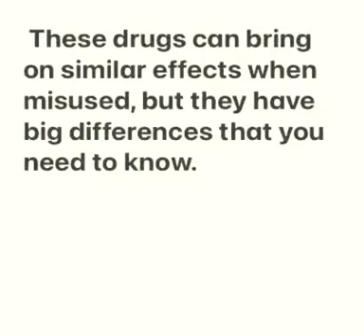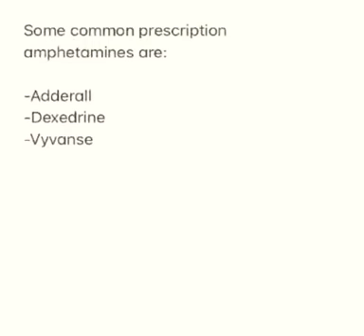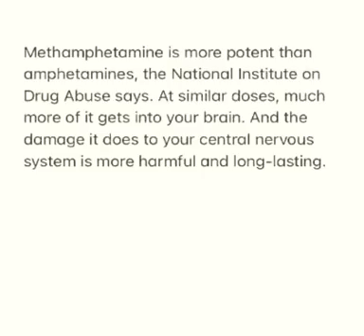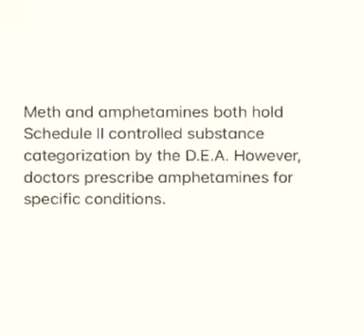Amphetamine VS Methamphetamine - What’s The Difference?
In this video I discussed the drug Amphetamine When compared to Methamphetamine.

-CHOW